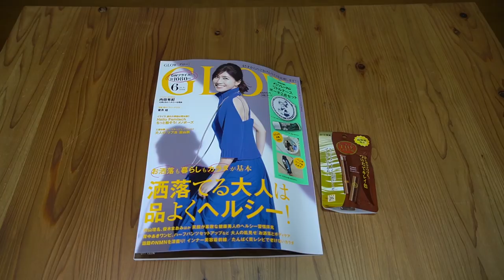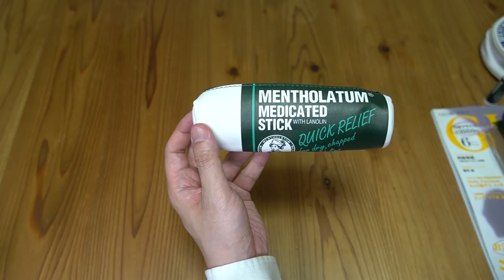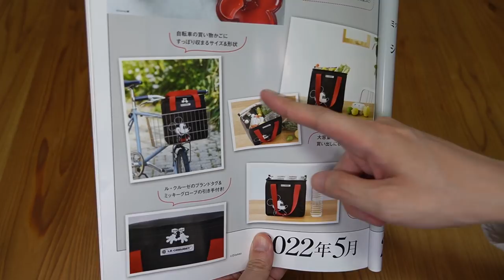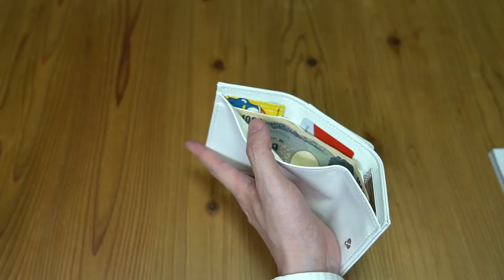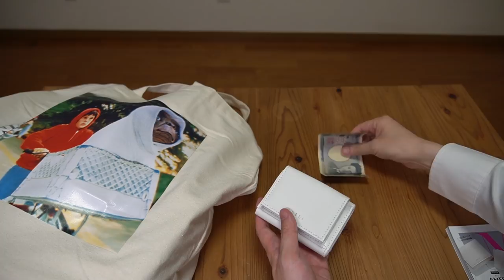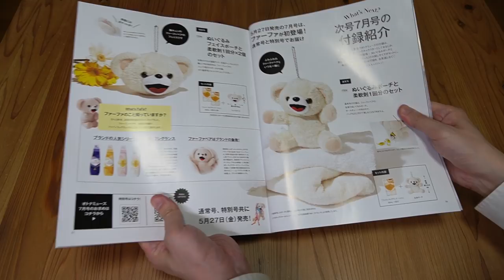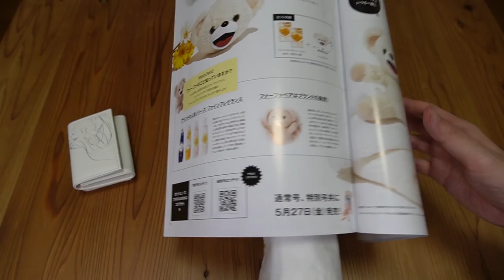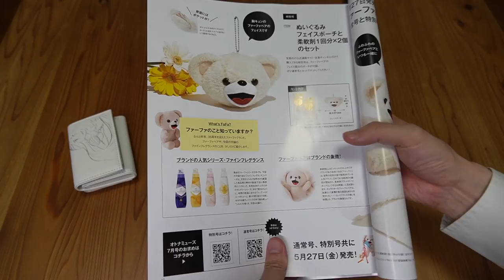【雑誌付録】オトナミューズ、GLOW 開封レビュー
↓Amazonタイムセール↓
↓Amazon売れ筋ランキング↓

オトナミューズ　￥1180
サイズ（約）
タテ8×ヨコ10cm

GLOW　￥1080
サイズ（約）
［丸缶型ポーチ］直径12×高さ4cm
［リップ型ポーチ］直径4×幅16cm